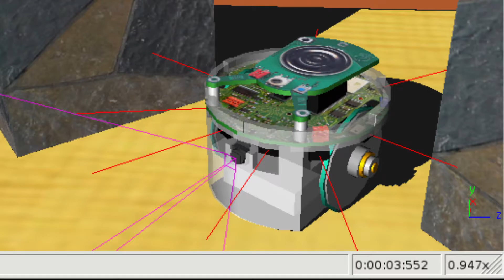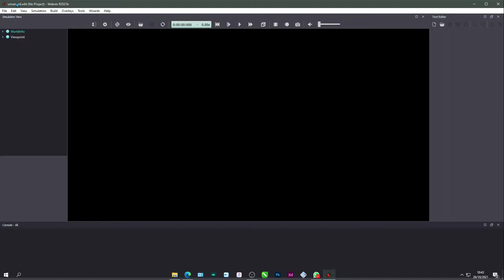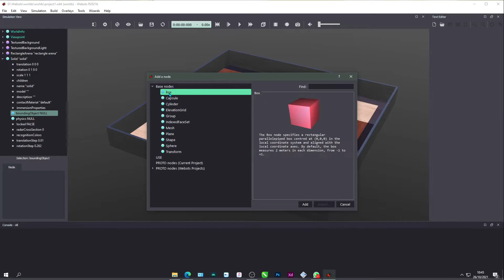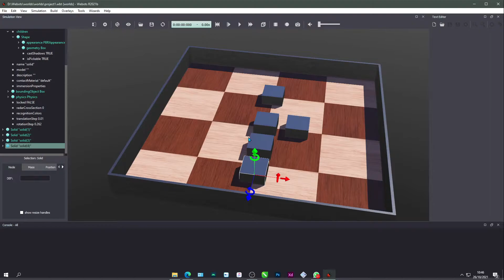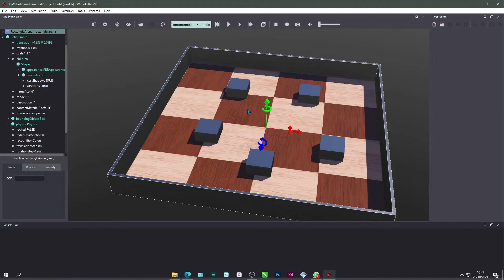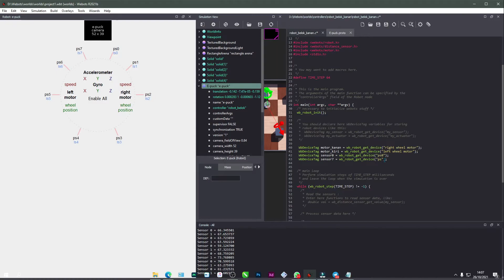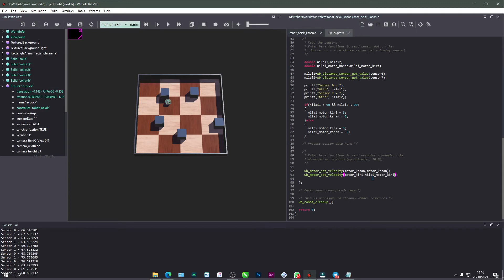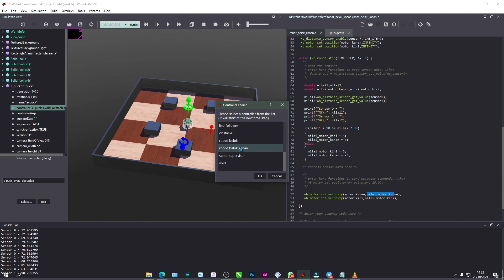Simulasi Robotik menggunakan media Webots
Backsound : 【Domestic na Kanojo OP】 Kawaki wo Ameku - Fingerstyle Guitar Cover